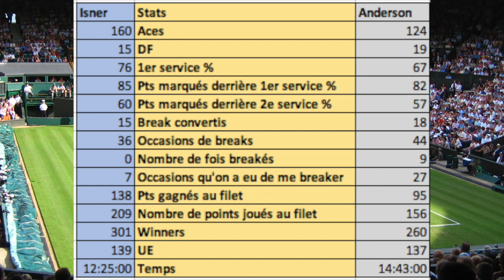JOHN ISNER VS KEVIN ANDERSON | Preview Wimbledon 2018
Une affiche de géants en 1/2 de Wimbledon 2018 qui opposera Kévin Anderson à John Isner ! Le moins que l'on puisse dire c'est que ça va cogner fort ! Qui disputera sa première finale à Wimbledon ? Pour rappel, Kévin Anderson a sorti Roger Federer en 5 sets ! Alors le déclic ?